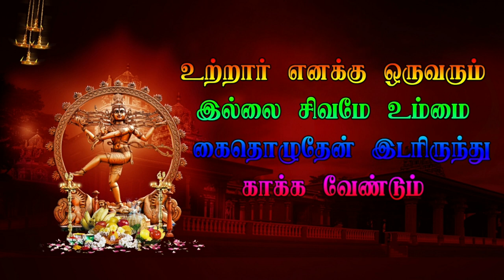12 Parvathi Thalattu - வரகூர் | VARAGUR | Veerapathira Nadagam